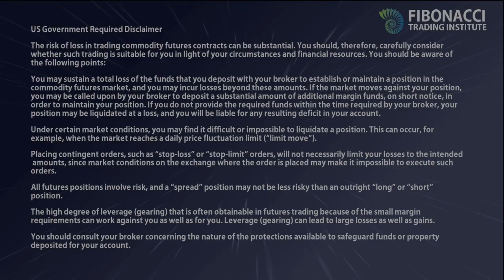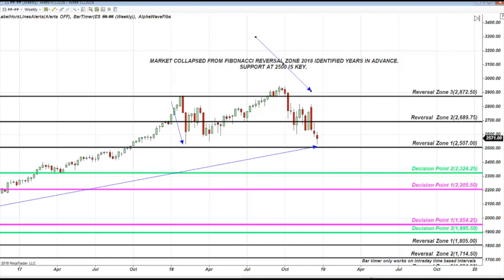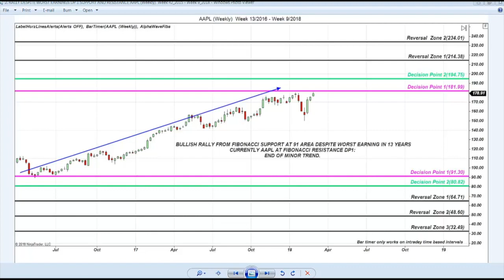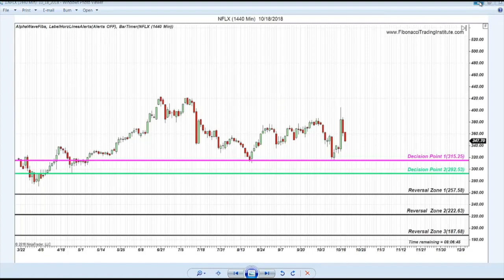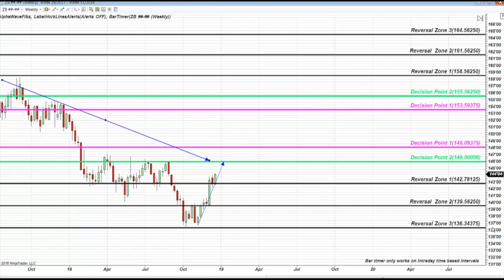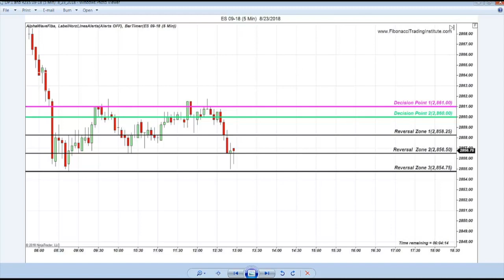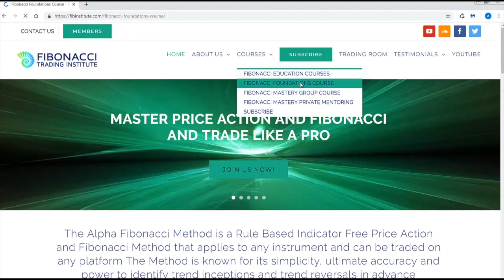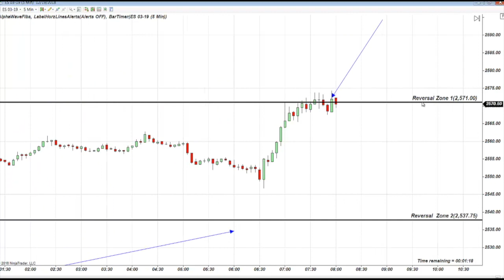Fibonacci Trading Summary 2018. Gold, Oil, VXX, AAPL, AMZN, NFLX, GBPUSD, S&P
Fibonacci Trading Institute teaches Fibonacci Strategies to traders from complete beginner through to hedge fund trader. Alla Peters, the founder and creator of the Alpha Fibonacci method, teaches how to recognize Fibonacci Patterns and utilize Fibonacci Retracement tools to work within any genre of the stock market. The Fibonacci trading methods are applicable to any instrument, any timeframe and any platform and can be traded on stocks, ETF’s, Forex and even Options Trading.

In the Fibonacci Live Trading Room you will discover the accuracy of the FTI proprietary Fibonacci Levels and see how to use Fibonacci and how to trade it on both day trading strategies and long term position trading. The room primarily concentrates on futures trading on the S&P E-mini but you will see the versatility and adaptiveness of the method applied to many instruments and many timeframes.

Fibonacci Trading Summary 2018. See AAPL, AMZN, NFLX, Oil, EURUSD and Bonds

Next Class Starts January 2, 2019